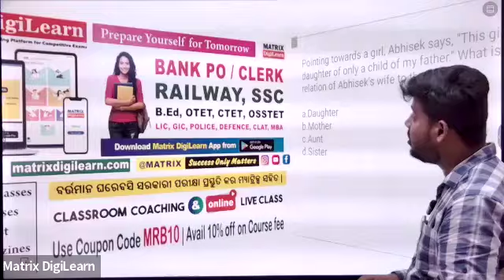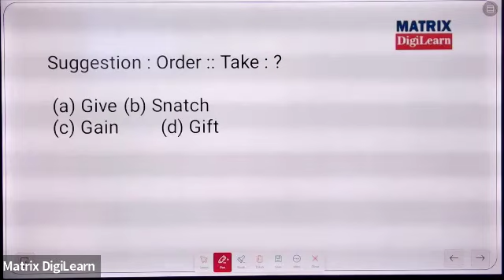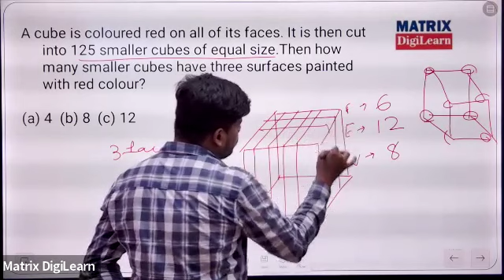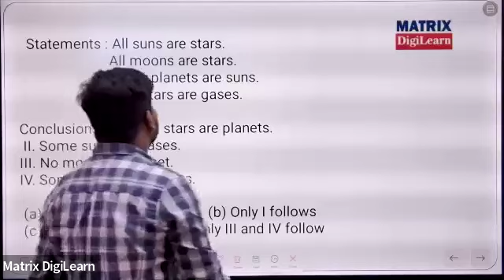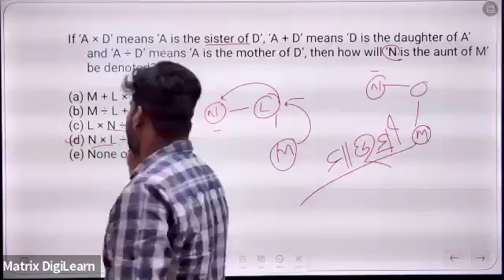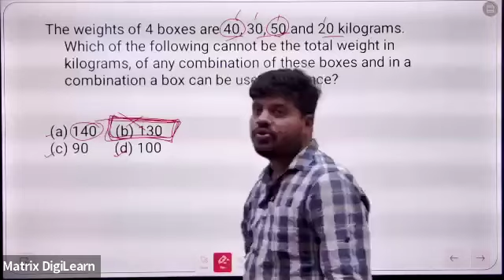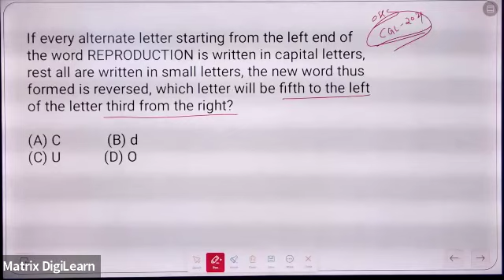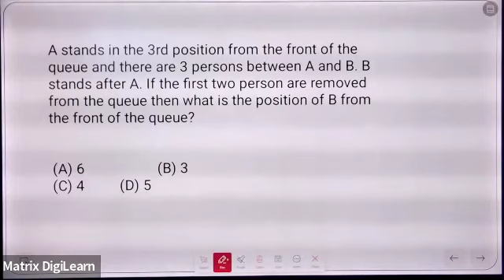Reasoning for RI ARI AMIN SFS & ICDS | OSSC CGL | Mock Test